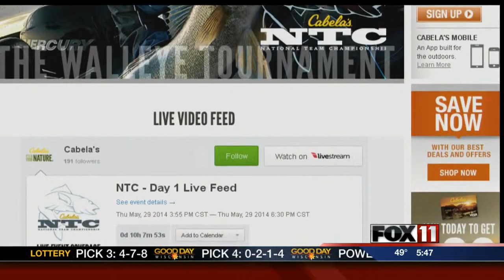Green Bay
Fishing tournament